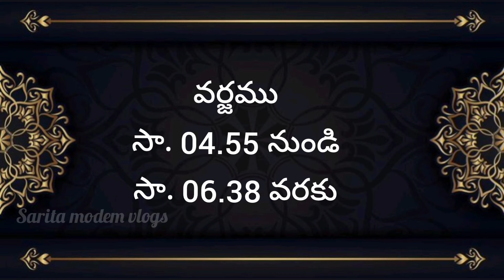November 30th 2024 panchangam/eroju subha samayam/today panchangam/karthika masam 2024/today thidhi